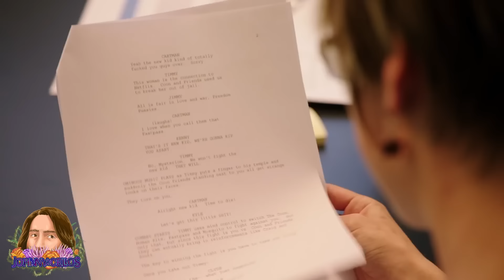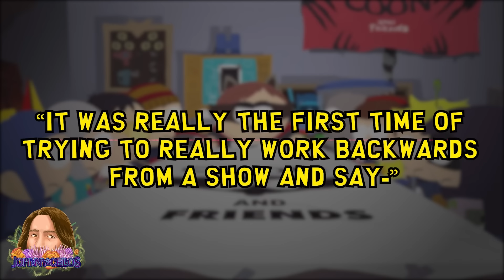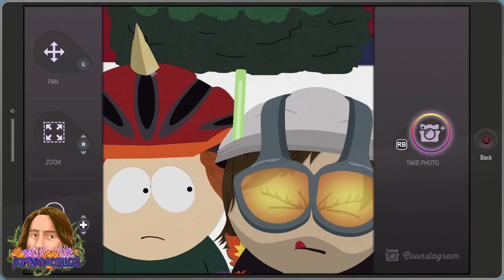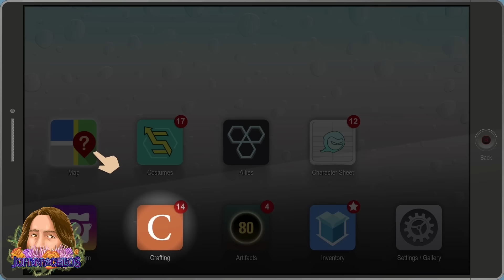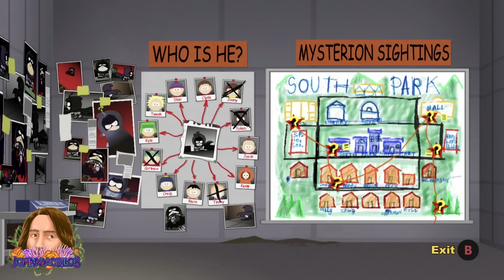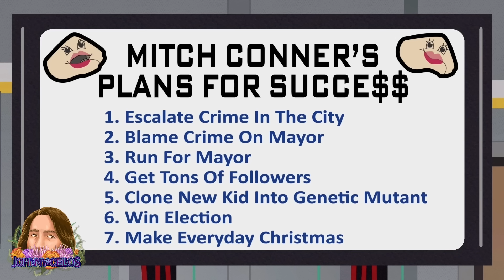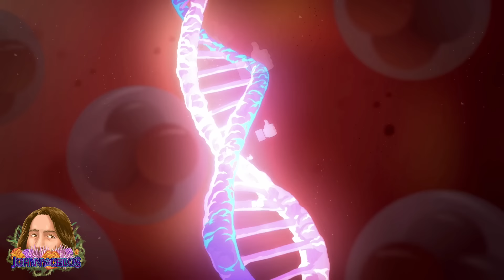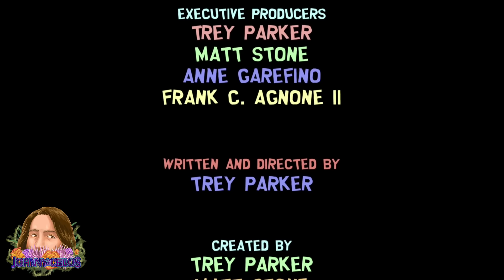Why Fractured But Whole is a PERFECT South Park Sequel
2014’s South Park: The Stick of Truth did something incredibly impressive. Gave us a genuinely fun and exciting RPG experience that FELT like you had been dropped into an episode of South Park. And while you might have expected Matt and Trey to leave it at that, feeling good about a wildly successful adaptation of their biggest property into the video game world, they were not satisfied. Instead, they nearly immediately began work on a follow up, a game that would eventually become South Park: The Fractured But Whole. And while it took me a bit longer to come to appreciate the South Park sequel, I can now pretty confidently say that I love it just as much as the first game. And amazingly, for mostly different reasons than I love the Stick of Truth. So join me as I dive deep into the massive, ambitious and incredibly impressive sequel, South Park: The Fractured But Whole.

Video Used:
South Park The Fractured But Whole (2017)